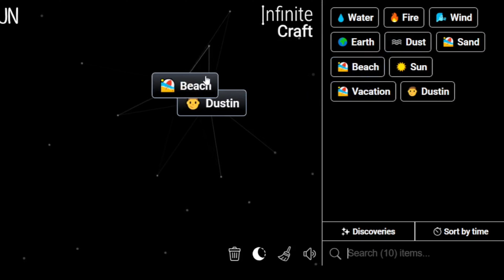How to Make ℃ in Infinite Craft | Get ℃ Infinite Craft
Master the art of crafting with our Simple Infinite Craft Recipes Tutorials! Learn how to obtain a ℃ in the immersive world of Infinite Craft. Unleash your creativity and explore the possibilities with our step-by-step guides!